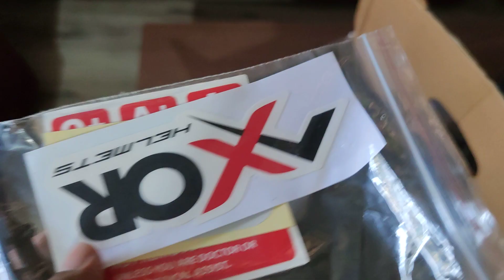Ultra premium Axor helmet 🪖 in green 💚 colour for my Kawasaki Versys 650.